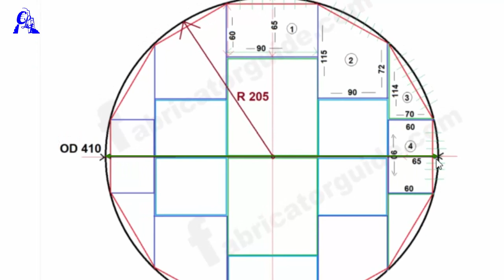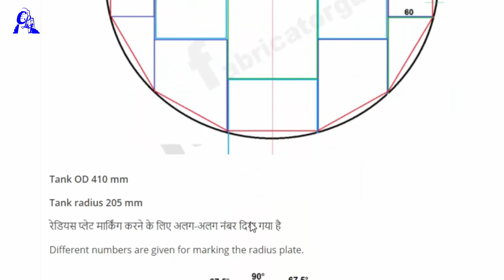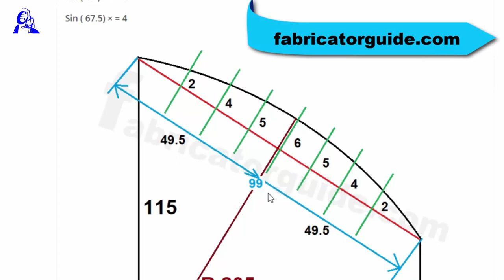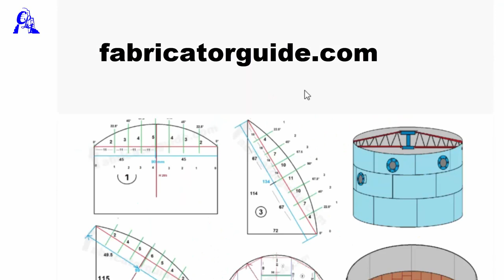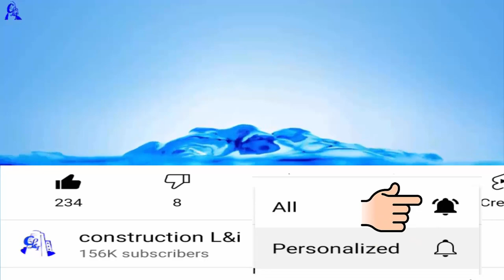Storage tank bottom plate radius marking formula | स्टोरेज टैंक रेडियस प्लेट मार्किंग फॉर्मूला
स्टोरेज टैंक का बॉटम प्लेट रेडियस मार्किंग फार्मूला के बारे में बताया गया है
मिडिल ऑडिनेट लेंथ कैसे निकालते हैं और सेंटर लाइन का मार्किंग कैसे करते हैं और सेंटर लाइन का डिग्री कैसे निकालते हैं
The bottom plate radius marking formula of the storage tank is described
How to find the middle coordinate length and mark the center line and how to calculate the degree of the center line